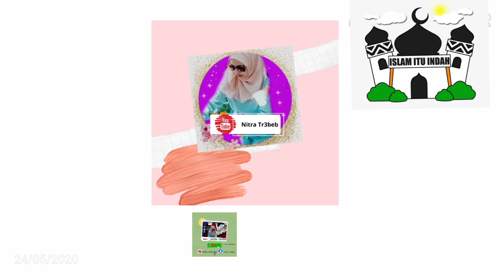Ucapan lebaran anak . Takbir Idul Fitri (2020)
Video ucapan lebaran anak.
Didedikasikan untuk ustadz dan ustadzah serta Saudara Muslim lain nya.

Semoga lebaran tahun depan kita bisa berjabat tangan dan bertatap muka.

Tetap jaga silaturahim kita dengan :

Nitra Tr3beb.

🎥📽️📳Record. : HP OPPO F7 YOUTH

🎬🔆🔅 Thumbnails. : PicsArt

Yuk jalin silaturahim online kita, ikuti terus video aku selanjutnya. Kirim email / bisa request tema video yang kamu inginkan ya.

Nonton video lain nya .

Regards, 🌻🌾
Success and Useful. 💖💕